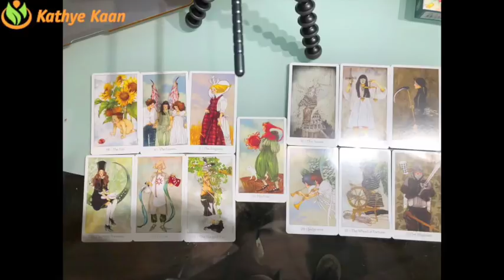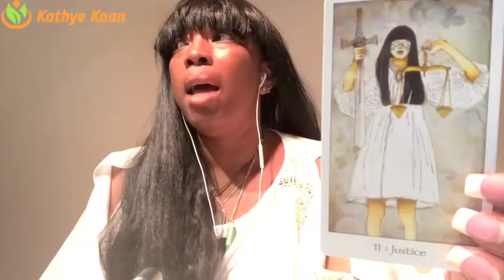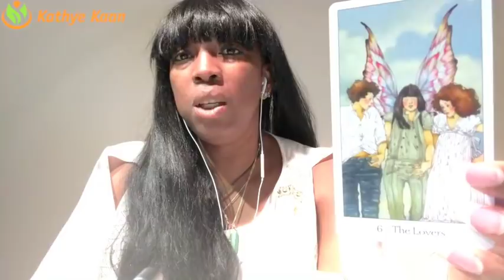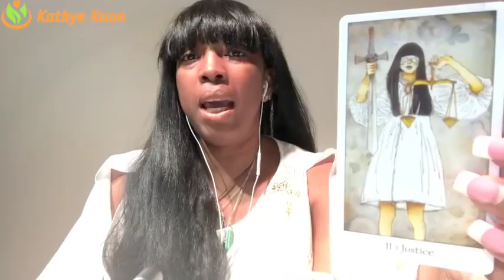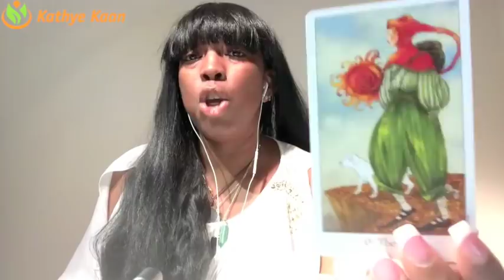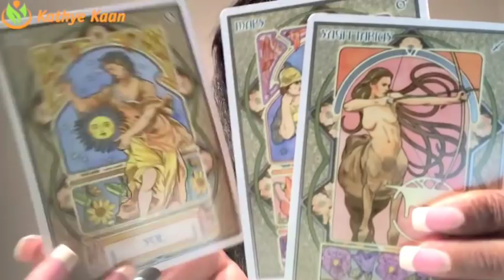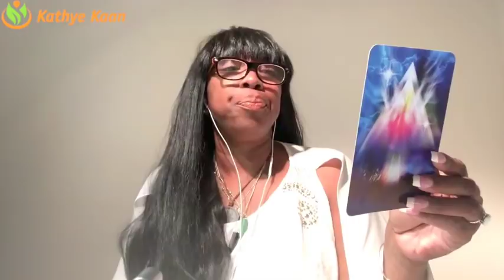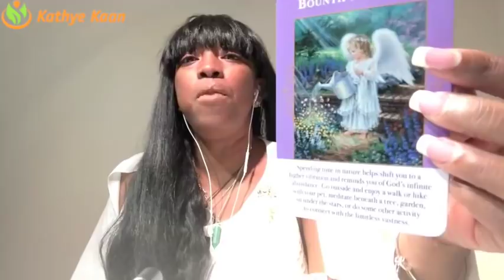TAURUS 2018 FORECAST 💝 A NEW START, MONEY, LOVE